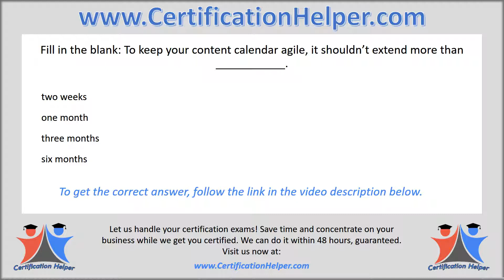Fill in the blank: To keep your content calendar agile, it shouldn’t extend more than ___________.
two weeks
one month
three months
six months

Questions and answers change frequently, we release new videos every time they do.

We get you certified within 48 hours, visit us now